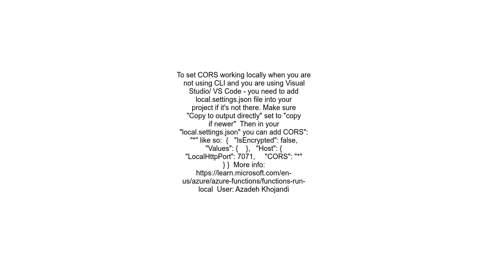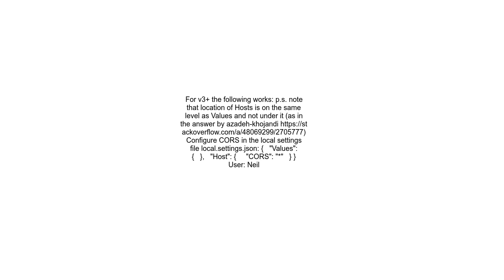CORS with Azure function from localhost not CLI